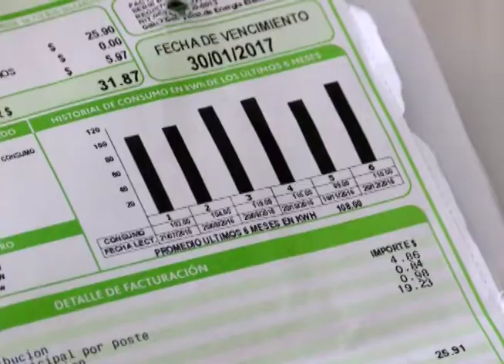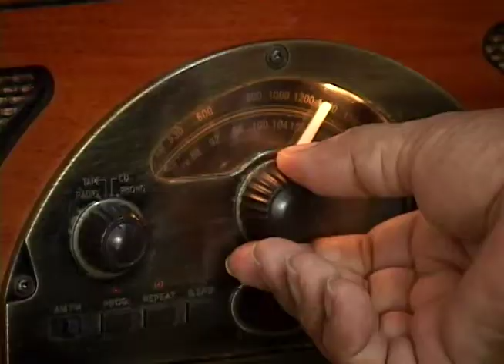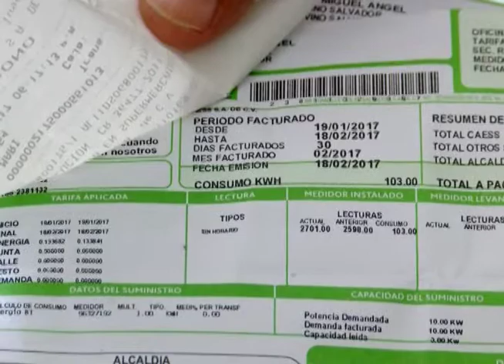CN: Incremento de tarifa eléctrica genera preocupación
En medio de esta situación financiera, en la factura de la energía eléctrica usted verá reflejado un nuevo aumento, así lo confirmaron las autoridades de economía. Raquel Herrera nos amplia.